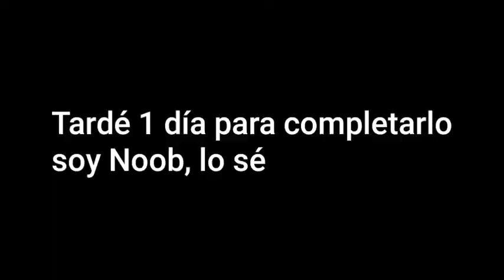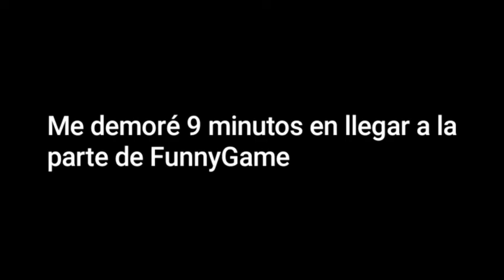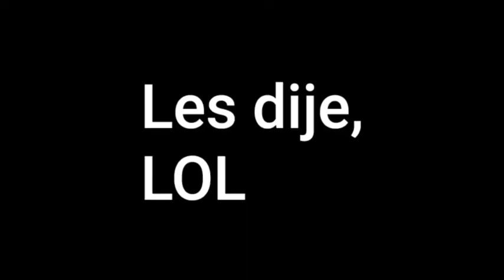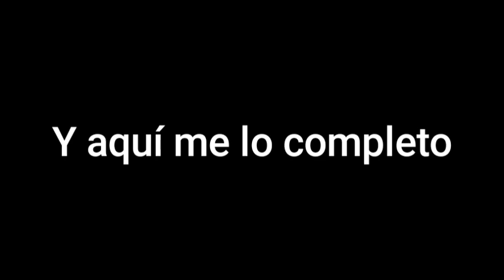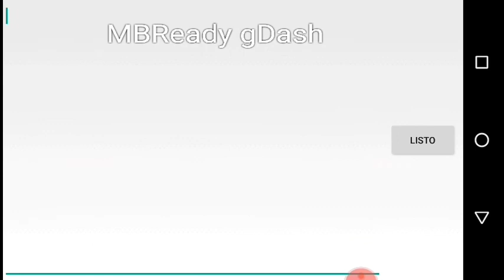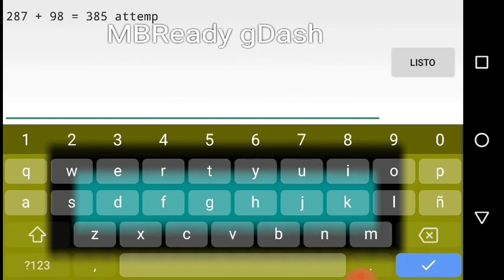Dorami se enfureció - PartiDoraFunnyMul by Mulpan and more 100% (Easy Demon - Medium Demon) - gDash